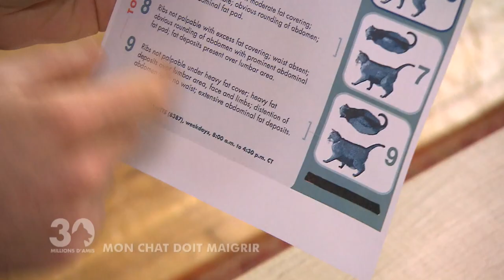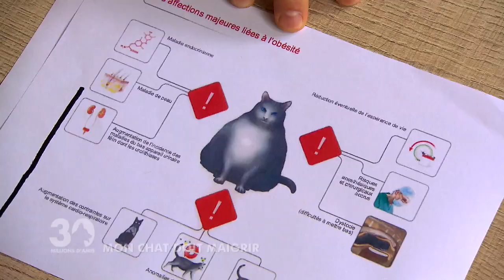Comment faire maigrir mon chat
Comment détecter le surpoids chez votre chat ? Notre spécialiste donne ses conseils pour le faire maigrir.